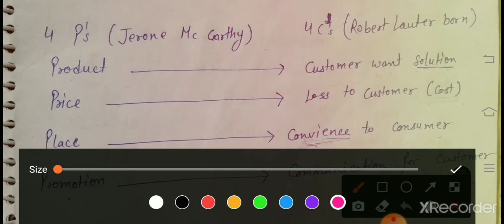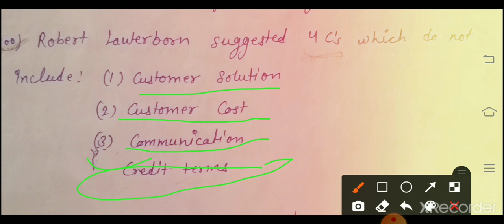objective type questions (marketing)4c's and 4p's@poonamjooncommerceclasses